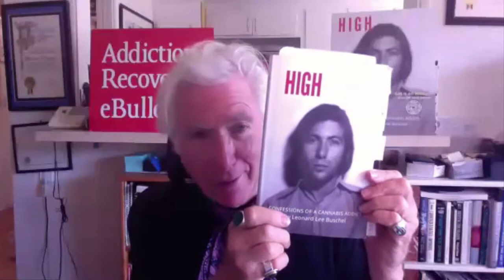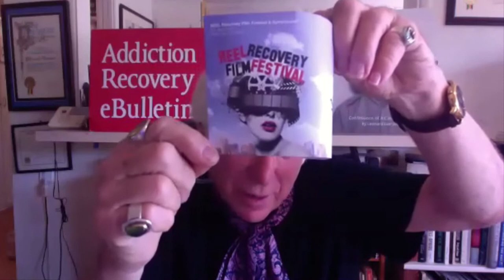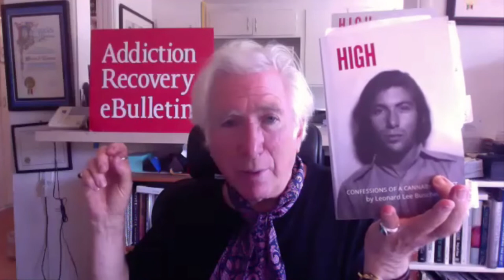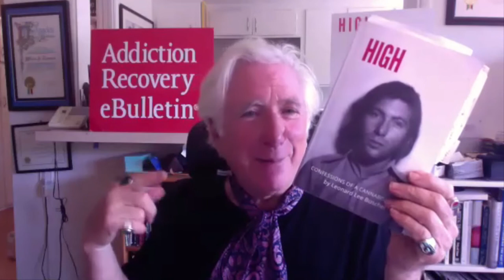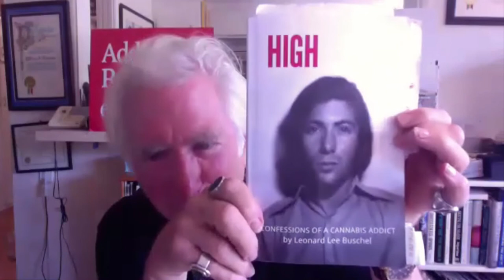Leonard Buschel "Confessions of a Cannabis Addict" And Writers In Treatment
Leonard Lee Buschel overcame addiction and has devoted his life to giving back to writers in recovery by creating a safe and supportive outlet. Leonard was born into an idyllic Jewish family in North Philadelphia - - he had loving parents and a three-year-old brother. At just two weeks old, Leonard was dealt a blow that would derail the solid middle-class path that was laid out in front of him. His father suffered a fatal heart attack on his way home from his job as postal clerk.
As a boy, Leonard gravitated toward the corner candy store where the local bookie and a group of cigar-smoking, streetwise philosophers who bought and sold hot merchandise, became his father figures.
It wouldn’t be long before Leonard got into smoking marijuana. What’s worse is that he wouldn’t go a day sober for roughly 40 years. After decades of struggling with an addiction that led him to become a drug dealer, Leonard was ‘struck sober’ and has happily been so for 27 years.
He is the founder of Writers in Treatment as well as the director of the REEL Recovery Film Festival and Symposium, which he founded in 2008. Leonard also is the editor and publisher of the weekly Addiction/Recovery eBulletin as well as the producer of the annual Experience, Strength and Hope Awards in Los Angeles. He recently published his memoir, HIGH: Confessions of a Cannabis Addict, which is a stunning account of his drug-dealing days and near-death experiences. The REEL Recovery Film Festival: Writers in Treatment is multi-day event is a celebration of film, the arts, writing and creativity. Showcased are filmmakers who make honest films about addiction, alcoholism, behavioral disorders, treatment, and recovery.

PART OF THE GOOD NEWS PODCAST NETWORK.

The Addiction Podcast - Point of No Return